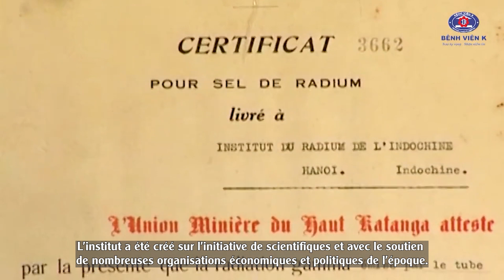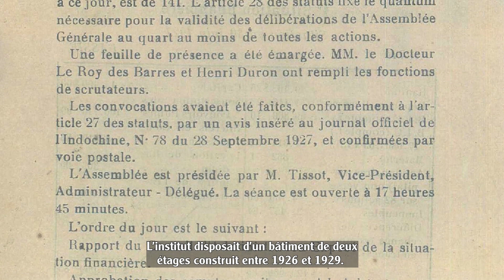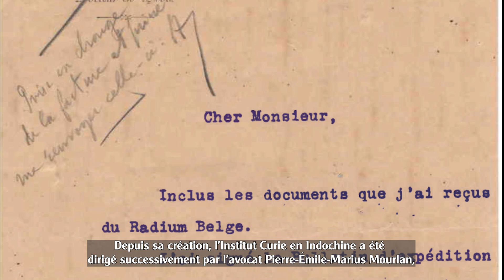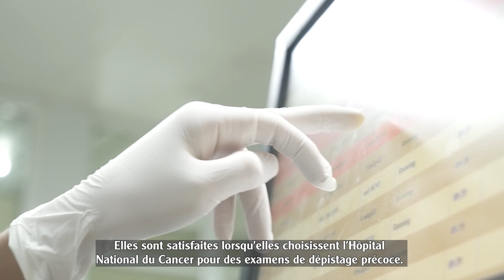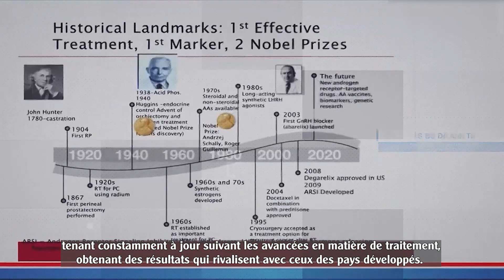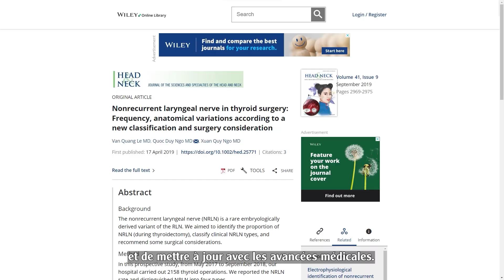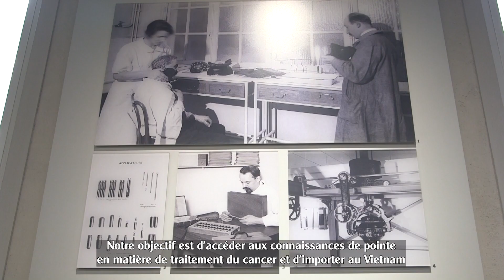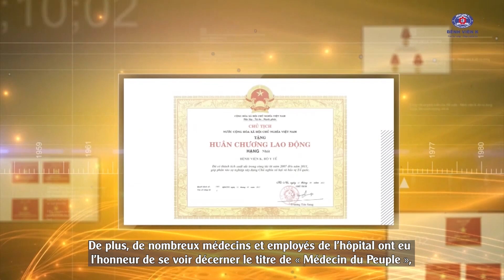100 năm dấu ấn lịch sử Viện Curie Đông Dương - Bệnh viện K